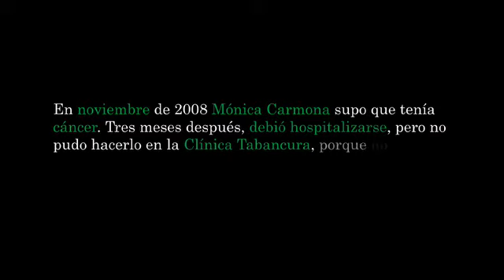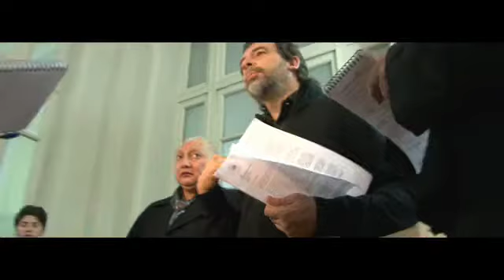Conferencia caso Cheque en Garantía en la clínica Tabancura